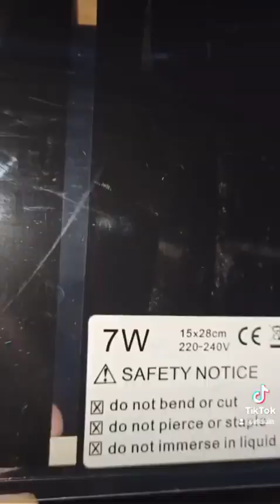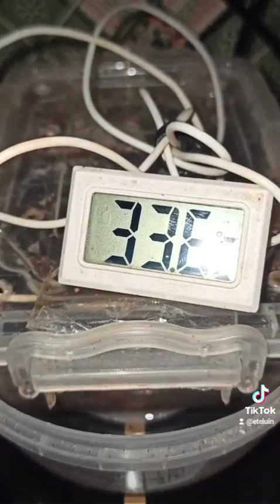Банана сделала мне подарочек на 8 марта!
«Нэцгардэ»/мистика, ужастик.